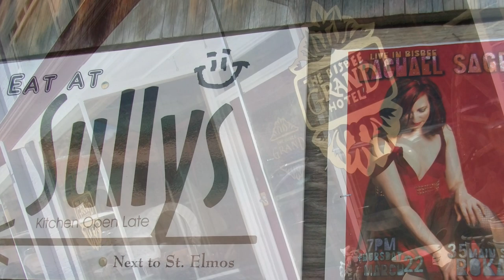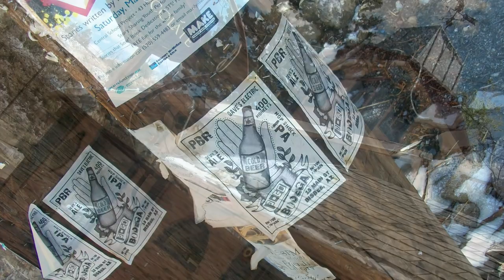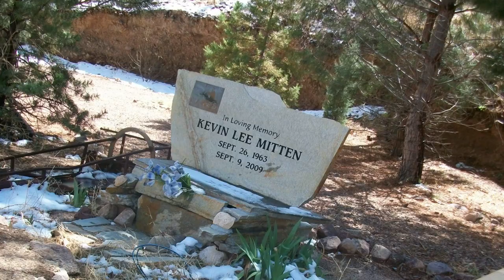Bisbee Pics!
This is pictures I took in Bisbee Az back around 2011, along with my original sound track: The Wood Pecker Bump. The sound track is available on my Kids Tough Tunes album by Word Man Rocks on Band Camp. Thanks! .,., John